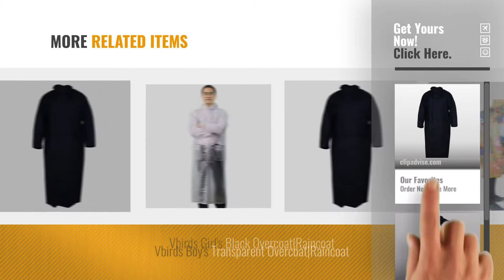Top 10 Rain Coat Children [2018]: Devil Boy's Black Overcoat|Raincoat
Top 10 Rain Coat Children [2018]

Devil Boy's Black Overcoat|Raincoat by Devil

Devil Girl's Blue Overcoat|Raincoat by Devil

Devil Unisex Kids Printed Coloured Raincoat by Devil

Krystle Unisex Kids Printed Coloured Raincoat by Krystle

Krystle Unisex Kids Coloured school bag Raincoat by Krystle

Devil Unisex Kids Coloured school bag Raincoat by Devil

Krystle Unisex Kids Printed Coloured school bag Raincoat by Krystle